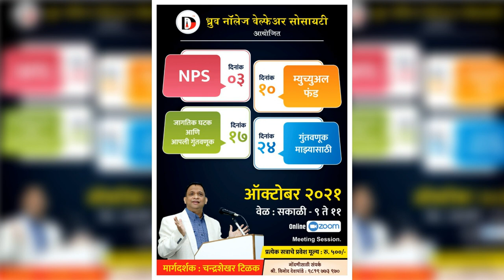Chandrashekhar Tilak....सर्वद्न्य शेअरबाजार.... बाजारगप्पा.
राजकीय नेते आणि शेअरबाजार यांच्यातील साम्यस्थळे शोधणारा शेअर- ललित चा हा भाग